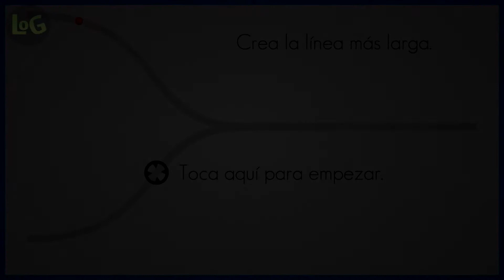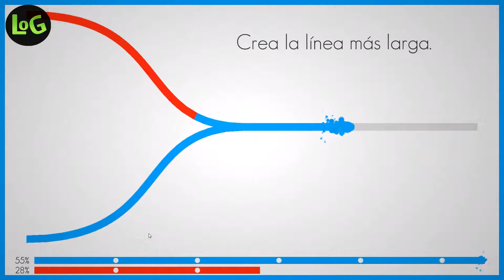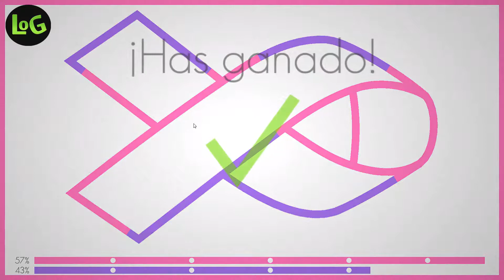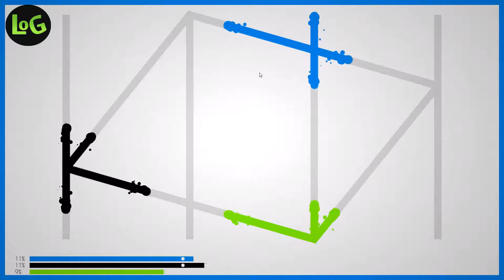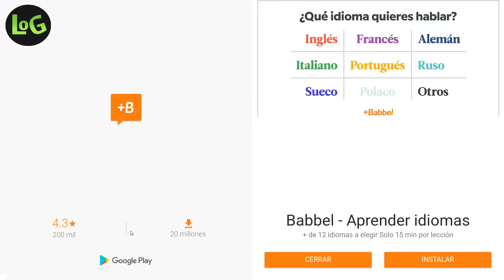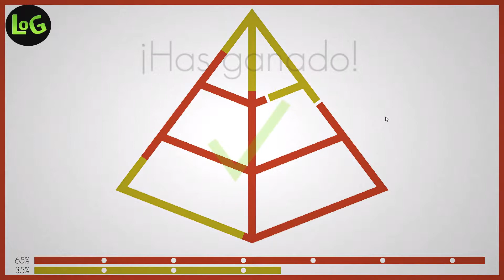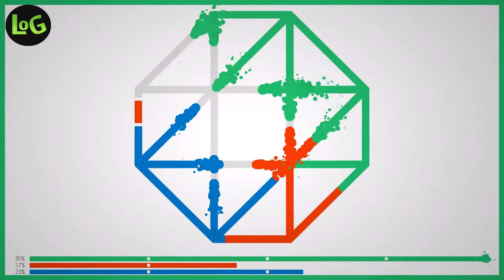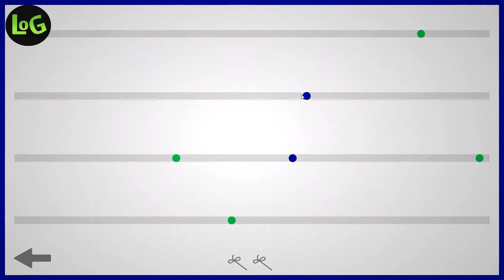Lines (Android) - Part.1 (Comentado) ~ Lives Of Games ~ LOG